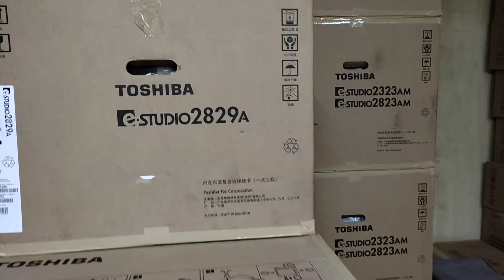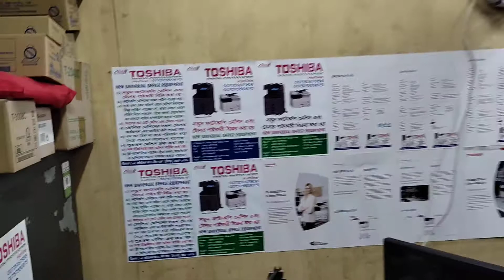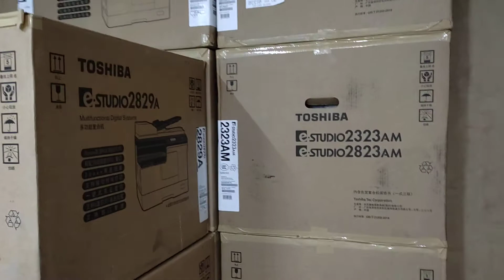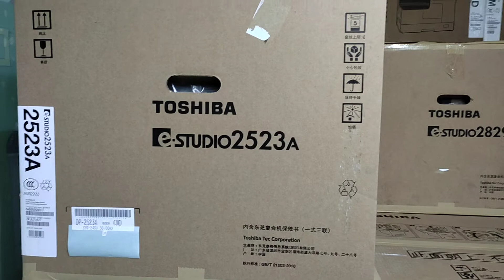Toshiba photocopy machine price in Bangladesh New universal office equipment wholesale 01757550875